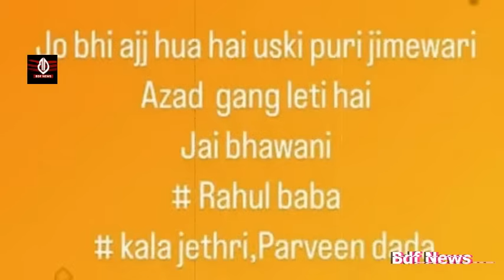Rohtak Gangwar: गैगंस्टर राहुल बाबा का काला सच गैगंवार के 42 घंटे बाद आया सामने हैरान हो गई पुलिस !